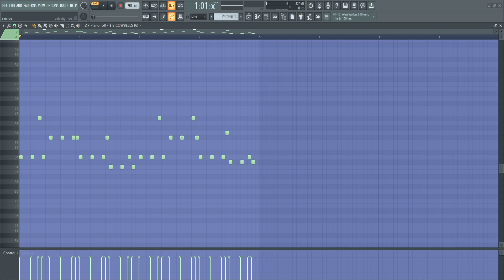metamorphosis melody (99 % acc)